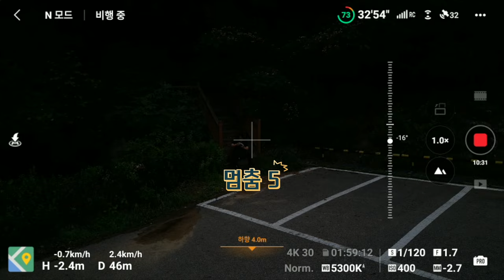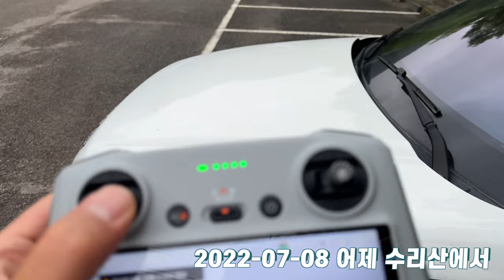DJI mini 3 pro 실험실 #34 DJI RC 1.6.8 치명적 오류 , 안개 비행중 착륙 오류 , 조종기 스트랩 프로펠러 홀더 추천